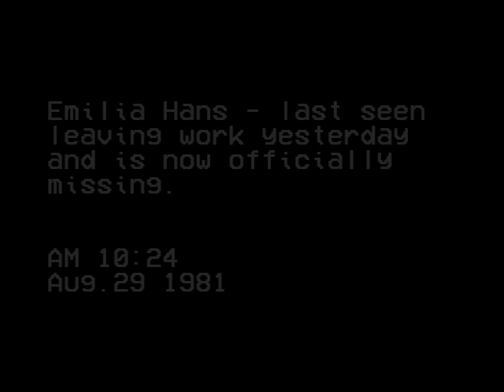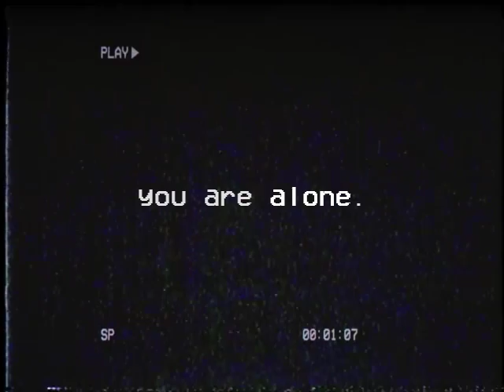expired - Trailer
"You are Mitchell Perez, an investigative reporter whose ambition is diving into the stories that no other journalists dare to. Always eager to reveal the bold truth behind the stories, you will seek out the truth behind the rumours that haunt this very house. Document everything you come across, expose the truth, and try to get out in one piece."